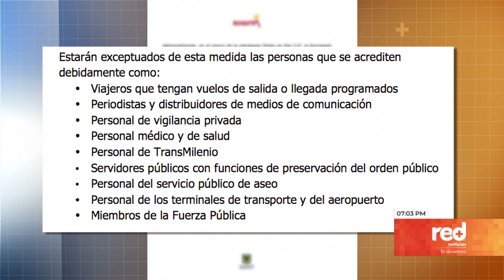Red+ | Distrito anunció medidas por la final entre América y Santa Fe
La Alcaldía de Bogota, en conjunto con la Secretaria de Seguridad y la policía metropolitana anunciaron las medidas que regirán desde este domingo en la capital ante la final del fútbol colombiano, que se lleva a cabo en el estadio el Campín entre Santa Fe y el América. Desde la media noche habrá toque de queda.